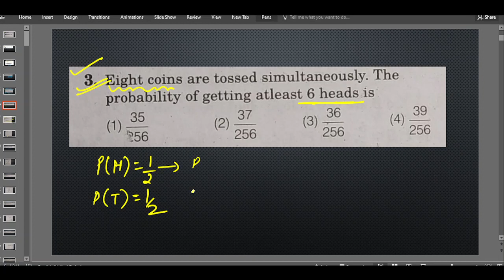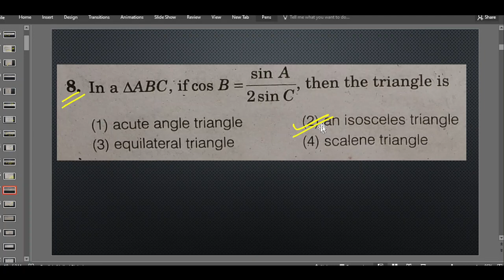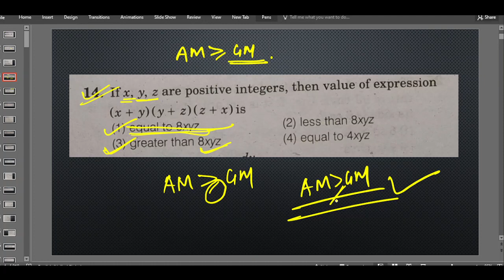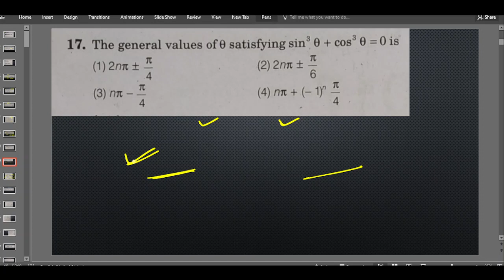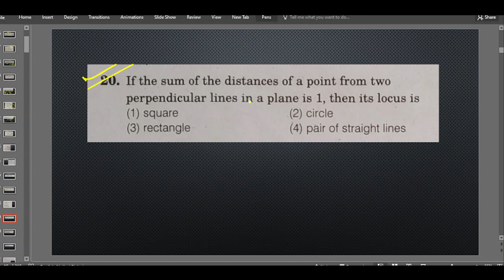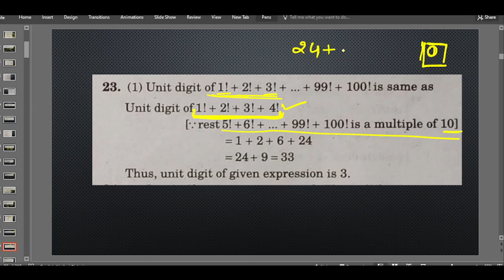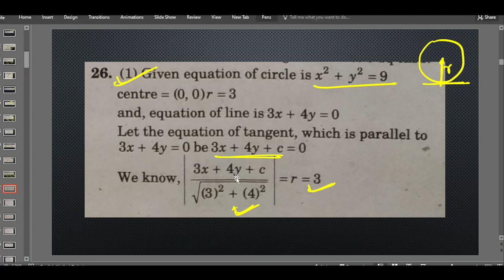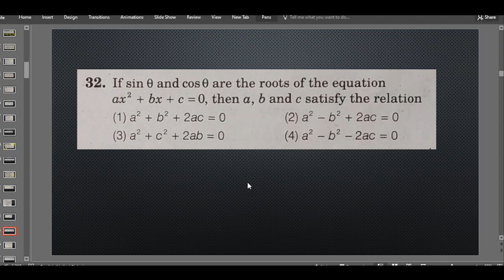KVS PGT MATH 2017 EXAM QUS PAPER SOLVING PART 2